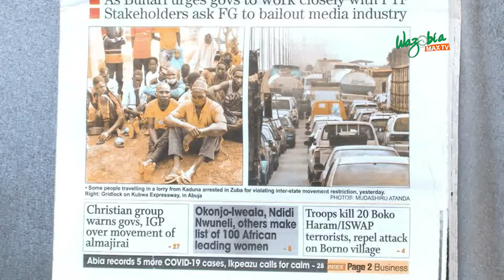COVID-19 : HUNGRY DEY EVERYWHERE